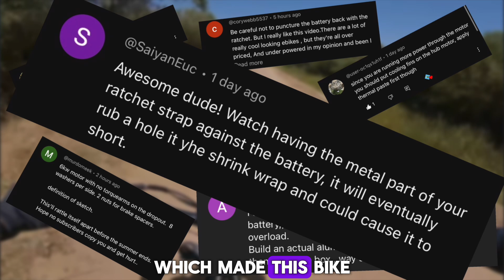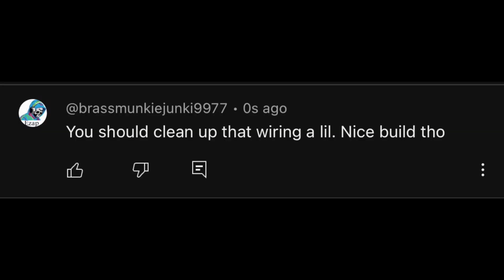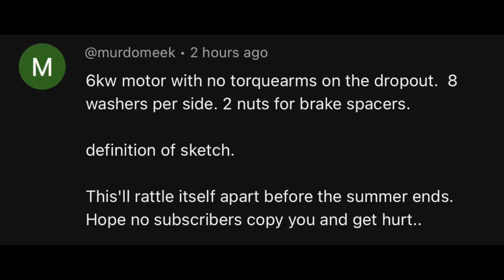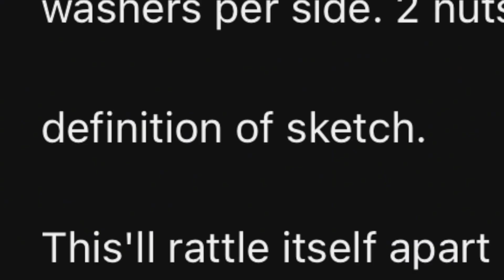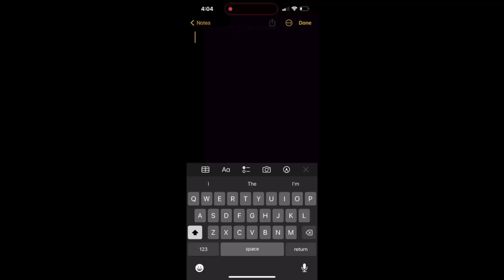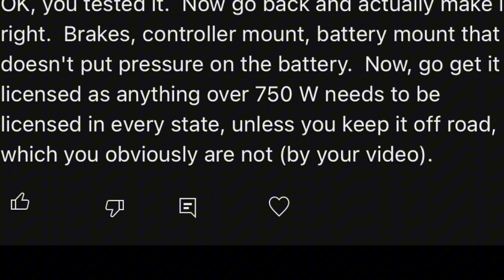72v 60mph dIY E-motorcycle just got upgraded😳(72v electric motorcycle build series pt2!)2024